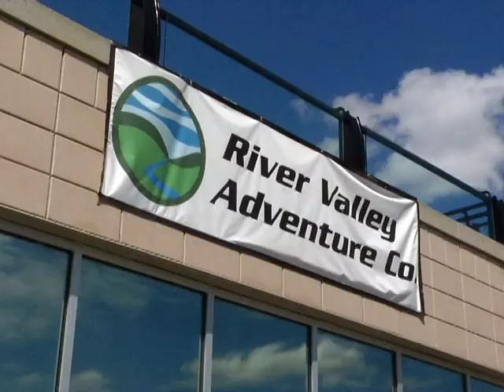River Valley Segway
Kyle Polanski shows us the newest way to explore Edmonton's beautiful river valley.